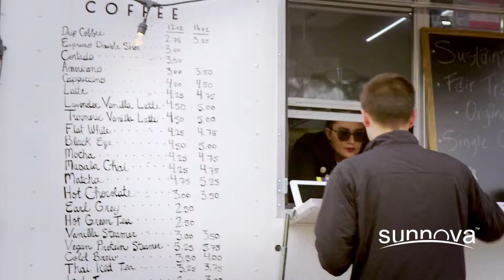Jessica Champeau | Home Solar in Austin, TX | Sunnova Customer Story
Jessica Champeau went solar with Sunnova in August 2018. The results? Less stress around energy use during the hot Texas summers, increased home equity, and greater sustainability and energy independence.